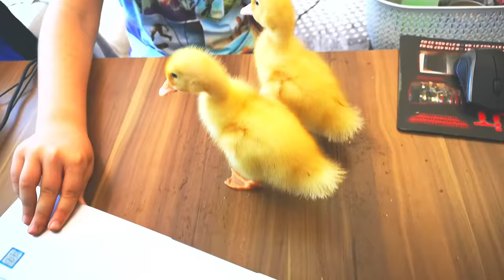Arda ve İpek için büyük sürpriz ÖRDEK YAVRUSU & Arda ve ipek 2020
Arda ve ipek ilk defa ördek yavrusu görüyor, ama malesef evde besleyemedik çünkü çok kötü kokuyorlardı (kakalarını yapıyorlar çünkü)